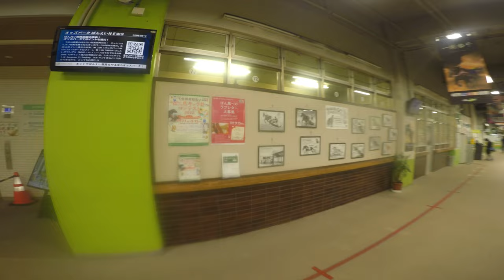4K JAPAN | OBIHIRO RACE COURSE in HOKKAIDO - Walkabout (with Smudged Lens)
Come for a walkabout through Obihiro's famous Banei Horse Racing Course. Unfortunately, there was no racing today. Also, I apologize for the smudged camera lens.

Banei Horse Racing is the only race of its kind in the world. Large draft horses, weighing about 1 ton, race on a separate course in a 200 m straight line while pulling an iron sled that weighs up to 1 ton. In contrast to the flatland horse racing widely known to the general public, the power and endurance of the horse, not only the speed, and the technique of the jockey when climbing over the obstacles determine the outcome of the race. The race progresses slowly as the horse powerfully climbs over two obstacles while pulling a heavy sled. Being able to run and cheer on the side of the course with the horse is also a captivating aspect of Banei Horse Racing.

MY GEAR
Camera: Olympus OMD EM-1 Mark II
Camera: GoPro 5
Camera: iPhone 13
Camera Stabilizer: Zhiyun-Weebill-S
Phone Stabilizer: DJI OM4
GoPro Stabilizer: Hohem iSteady Pro 4
Main Camera Lenses: M.Zuiko 7-14mm f2.8 / M.Zuiko 12-40mm f2.8 / M.Zuiko 40-150mm f4-5.6
Anamorphic Lens for iPhone・Android: USKEYVISION 1.33x / ULANZI 1.55x